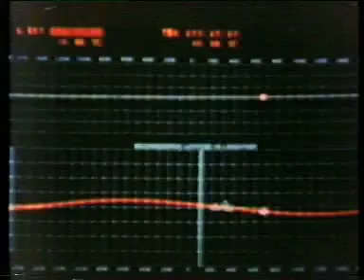Amen: Survive the Coming Hard Times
Originally featured in the Film and Video Umbrella's touring programme ' Deconstruction: British Video Art engages with the mainstream', this is an originla Scratch Video from 1985.